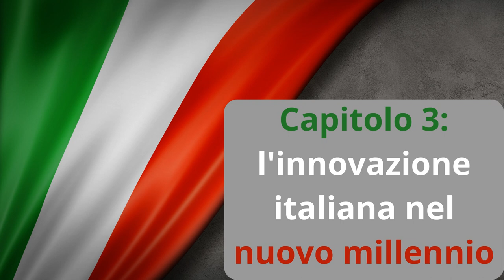Storia dell'Automobile in Italia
Benvenuti nel nostro canale "Curiosità nel Mondo"! In questo video esploriamo la storia dell'automobile in Italia, dai suoi inizi fino ai giorni nostri. Scoprirete le radici dell'automobilismo italiano, i grandi marchi che hanno lasciato un'impronta indelebile, l'innovazione nel nuovo millennio e l'impatto culturale che l'automobile ha avuto nel nostro paese.

Un viaggio affascinante attraverso i modelli iconici, le innovazioni tecnologiche e le gare emozionanti che hanno segnato l'evoluzione dell'automobile in Italia. Esploreremo anche come l'automobile italiana abbia influenzato lo stile di vita, la moda e il cinema italiano.

Non perdete l'opportunità di scoprire la passione, la bellezza e l'ingegno dell'automobile italiana.

Buon divertimento!